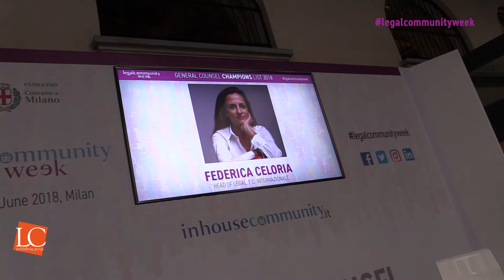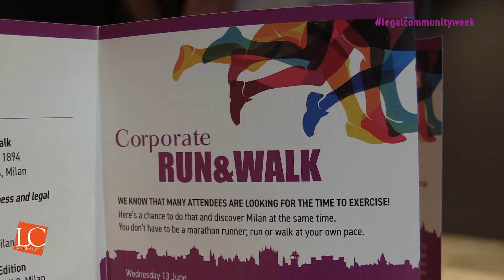Legalcommunity Week 2018 - Il reportage della settimana